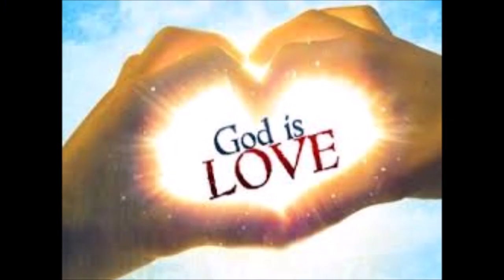Mohabbat Khuda hai .. (Love and God)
Sung by Mohammad Rafi, Manna Dey & Lata Mangeshkar, Movie: Love and God, Music: Naushad, Lyricist: Kumar Barabankavi